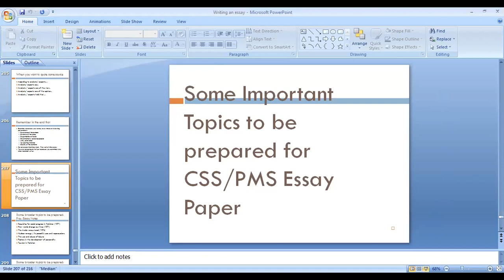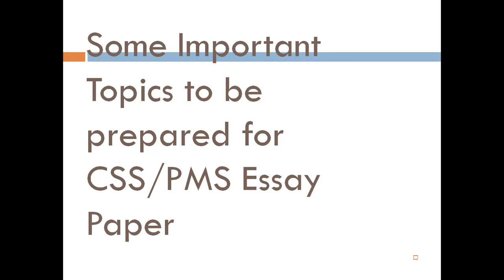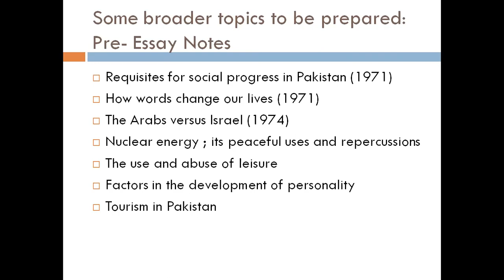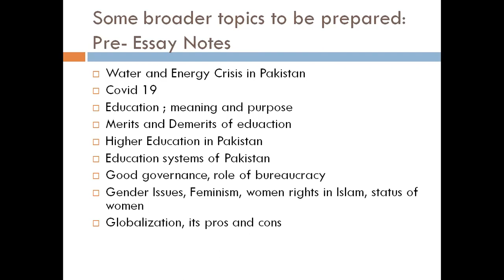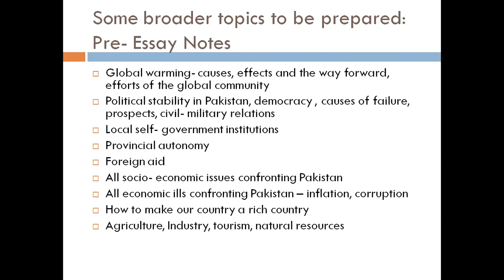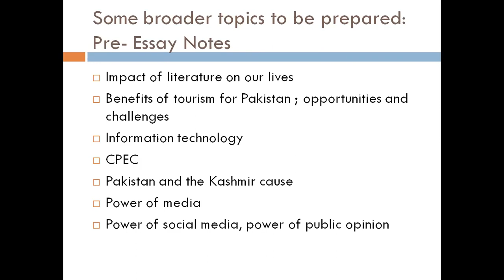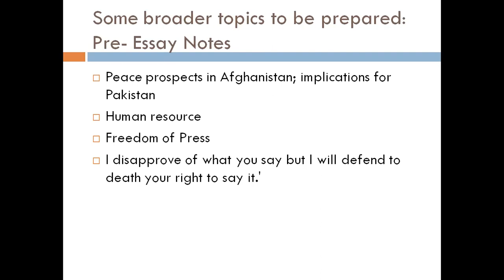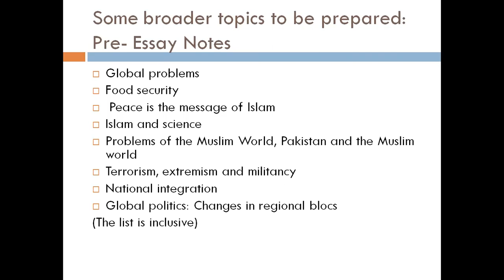Lecture # 23 Essay Writing (Part 09)_Important topics for the Essay Paper.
This is the continuation of Essay lecture series. In this lecture we will discuss which topics are important with respect to the English Essay paper.